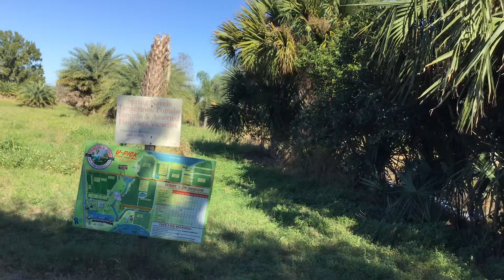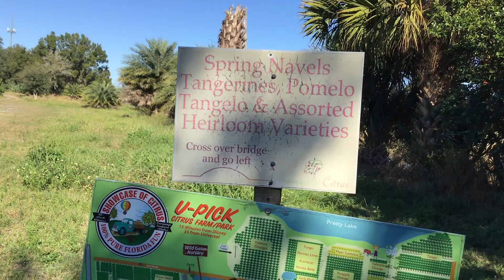柑园辽阔是摘柑活动好去处